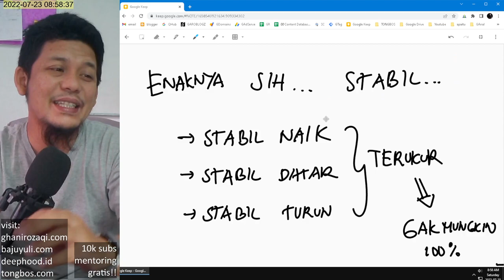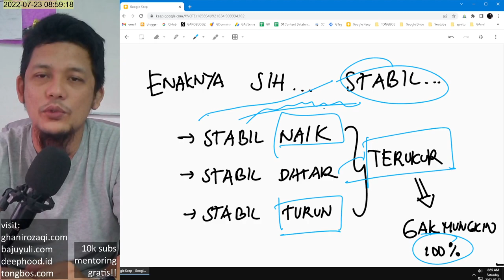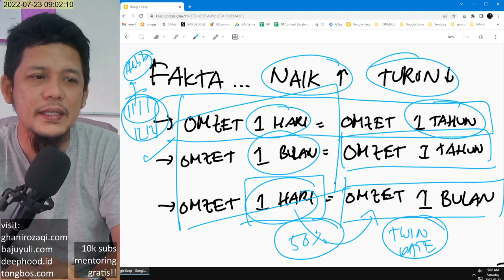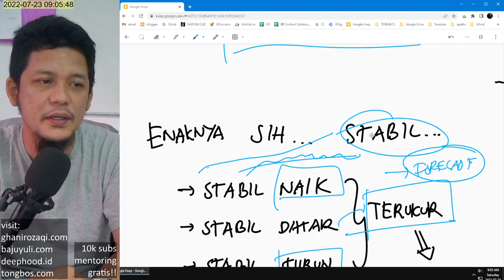Omzet Stabil atau Naik Turun? Persiapan Peak Day Jualan Online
Omzet jualan online naik turun mah wajar. tapi sebenernya udah kebaca polanya, jangan sampai kehilangan momentum